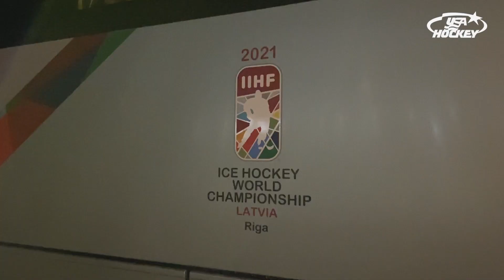2021 MWC | The U.S. Men's National Team Arrives in Latvia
After meeting in Newark, N.J., the U.S. Men's National Team hopped on a plane to Riga, Latvia in preparation for the 2021 IIHF Men's World Championship.